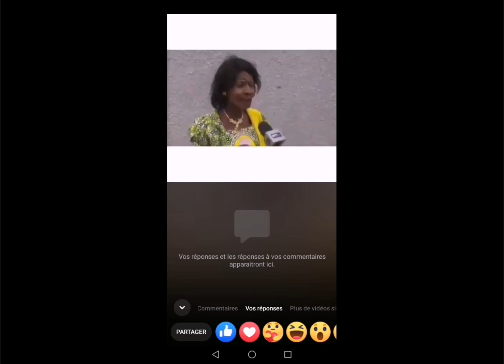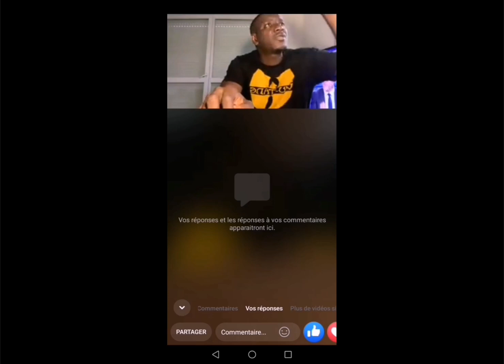Plus jamais de médiocre au pouvoir au risque de mettre la CI en retard 💪